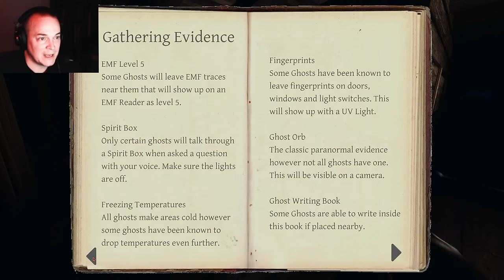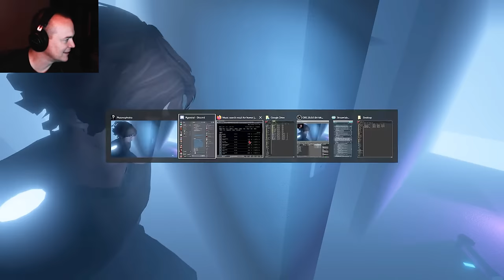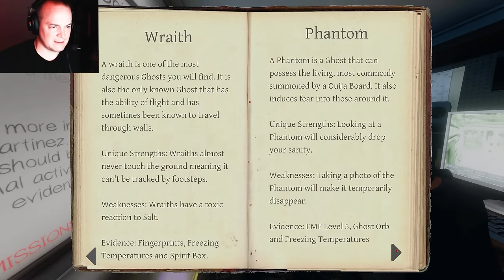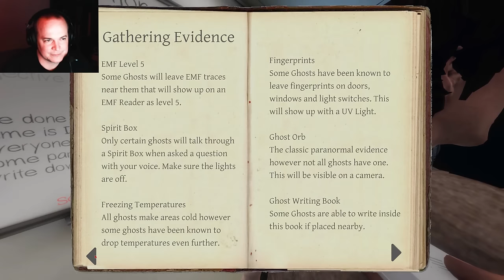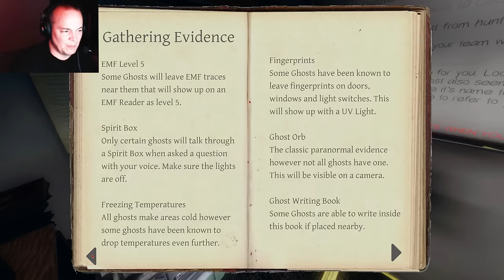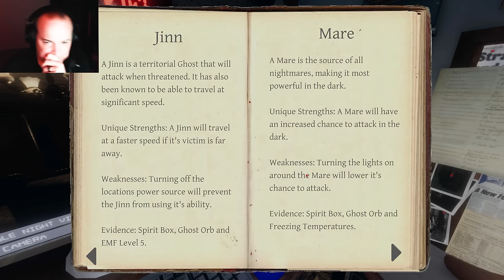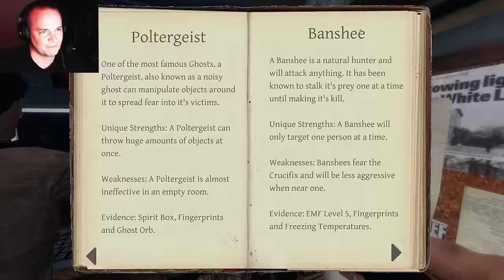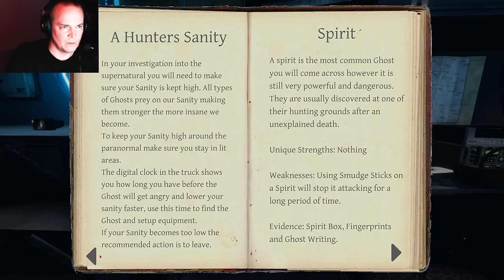Ghost Hunting 101 (Phasmophobia)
The house is haunted by our stupidity.